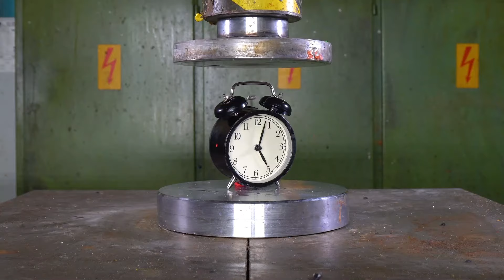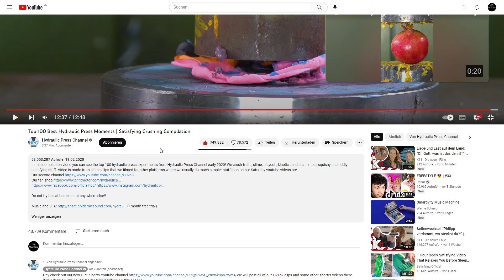Reaction auf Top 100 Hydraulic Press Momente!!!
Moin Leute,
hier mal ein Video aus dem Livestream in dem ich auf ''Top 100 Hydraulic Press Momente'' reagiert habe. Wenn ihr noch mehr davon sehen wollt dann schaut gerne bei folgenden Videos vorbei und schaut im Stream vorbei.
Wenn ihr nichts mehr verpassen wollt dann lasst gerne ein Like und Abo da.